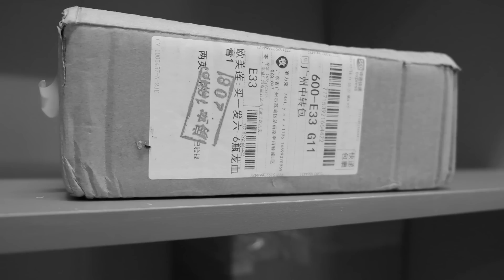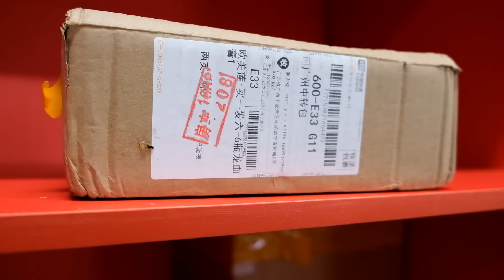Күніне 300 000 тг табуға болатын бизнес. Карго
Бизнес жайлы толық ақпарат алу үшін

Байланыс номеріне хабарласыныз